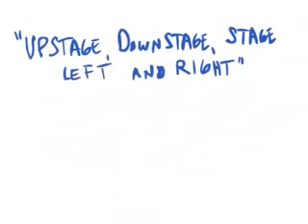Stage Directions - Upstage, Downstage, Left and Right